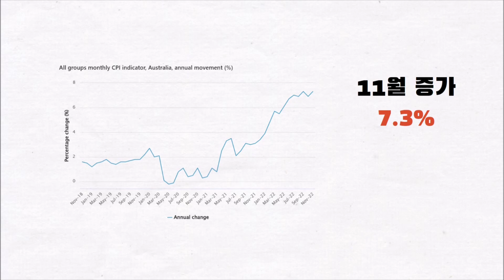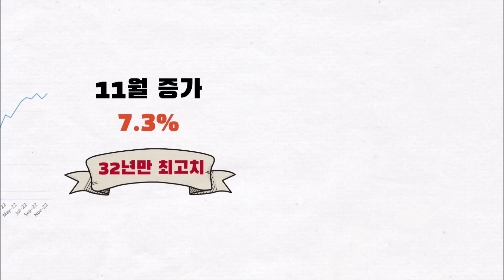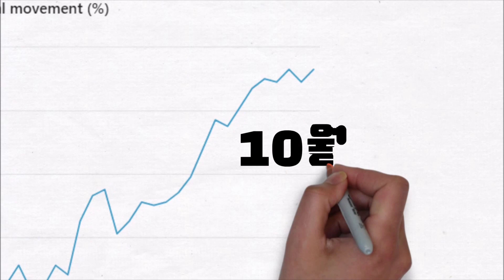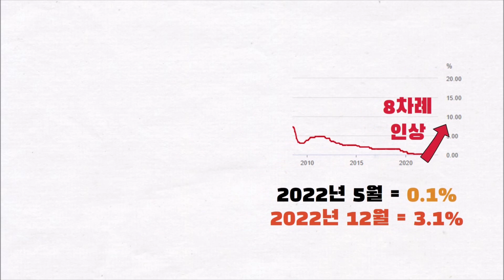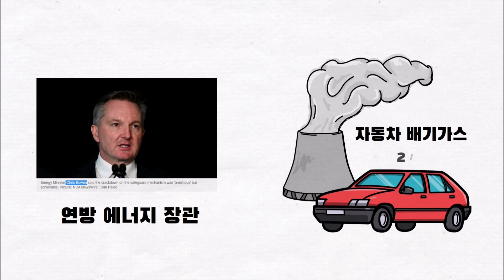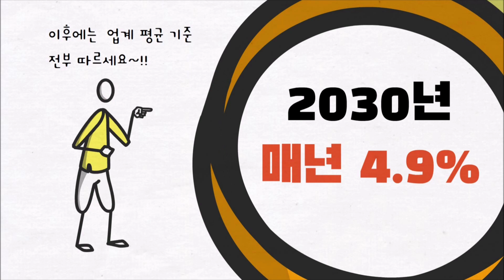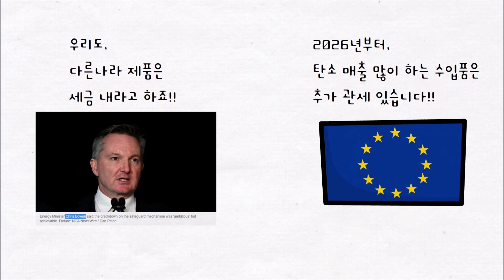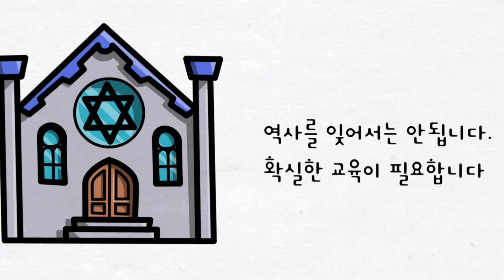[호주 뉴스] 소비자 물가지수 32년만에 최고치 / 온실가스 배출 한도 이하 유지 개편 / NSW 주총리 21세 생일 나치 군복 코스튬 논란 (2023년 1월 셋째주)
지난 한 주간 호주에서 가장 이슈가 됐던 뉴스를 소개해드리도록 하겠습니다.
호주의 소비자 물가지수가 지난해 11월 1년전보다 7.3% 뛰어오르며,
32년만에 최고치로 치솟은 소식과,
호주에서 가장 많이 온실가스를 배출하는 시설들이 배출량을 한도 이하로 유지하는
세이프가드메커니즘 개편 계획이 발표된 소식,
NSW 주총선을 2개월여 앞두고 20년전  21세 생일 때 나치군복을 입고 파티를 벌인 사실을
자백한 도미니크 페로테이 주총리 소식을 전해드립니다